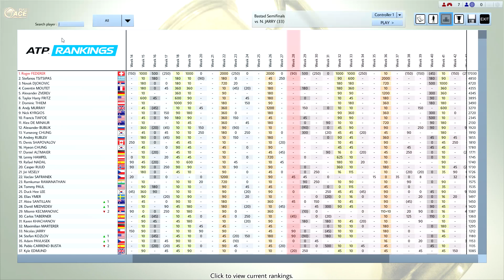Federer vs Jarry Full Ace Tennis SF Bastad ATP250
career
3set 2game